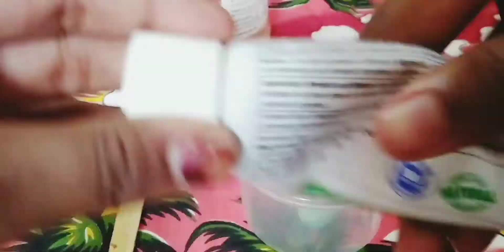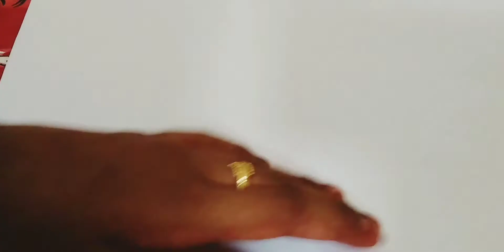homemade paint || painting with home made paint || in two ways